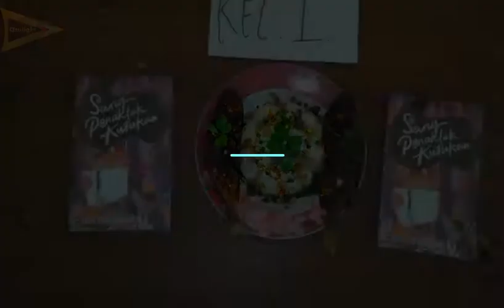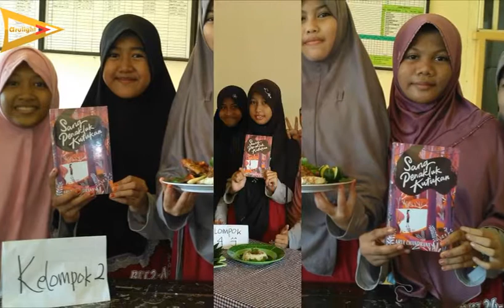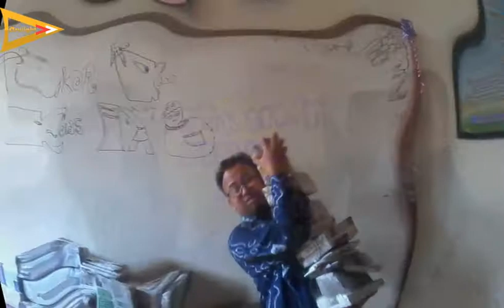Galeri Kegiatan Ma’had Manarul Qur’an Paciran - Lamongan [part 5]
Ma'had Manarul Qur'an adalah pondok tahfidz plus yang ada di Kecamatan Paciran, Kabupaten Lamongan. Pondok ini sudah berdiri sejak tahun 2002.

Selain menyelenggarakan pendidikan tahfidz qur'an, Ma'had Manarul Qur'an juga menyelenggarakan pendidikan formal dari tingkat SMP dan SMA.

Pondok ini menerima santri putra dan putri dengan lokasi asrama berbeda dan ruang kelas terpisah